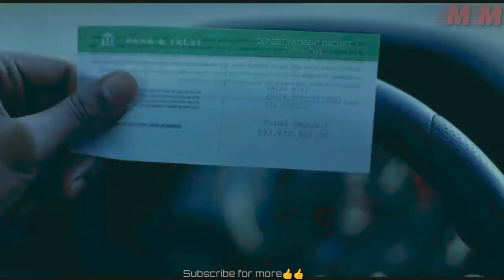SUPERFLY official trailer in [HD] new 2018 upcoming movie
This is a upcoming movie In 2018. you must see it...

This channel provide you latest movie trailer in the world.

Superfly – the film that helped define a genre in its characters, look, sound, and feel – is reimagined with Director X, director of legendary music videos (Drake, Rihanna), introducing it to a new generation. The screenplay is by Alex Tse. Directed by: Director X Cast: Trevor Jackson Jason Mitchell Michael Kenneth Williams Lex Scott Davis Jennifer Morrison